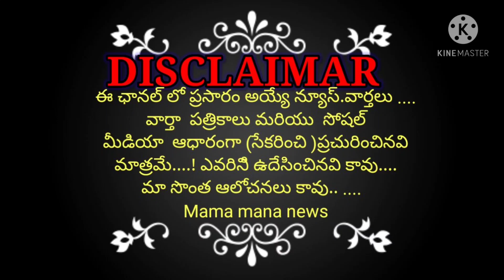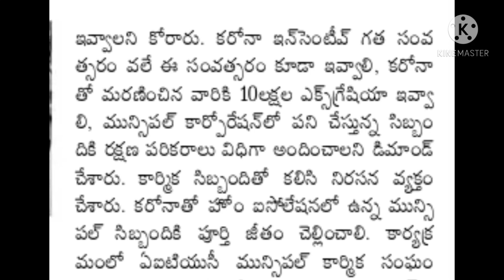telangana PRC news